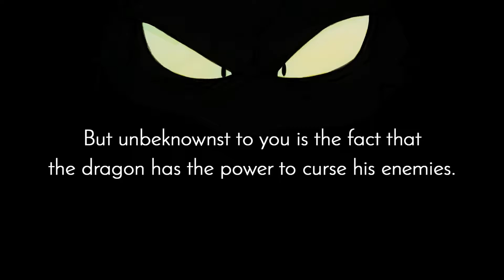Wonder Boy: The Dragon's Trap Launch Trailer (PC/Xbox One/PS4/Nintendo Switch)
Title: Wonder Boy: The Dragon's Trap.

Developer:  Lizardcube.

Publisher: DotEmu.

Genre:  Action, platformer.

Release Date: Available.